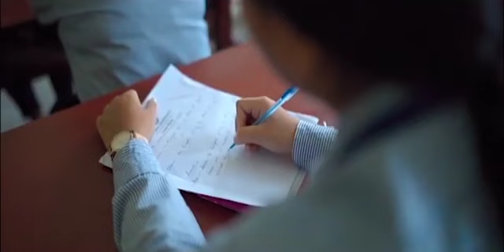II Exit Poll twi Khuk Khengkha Ex. CM Manik Sarkar II